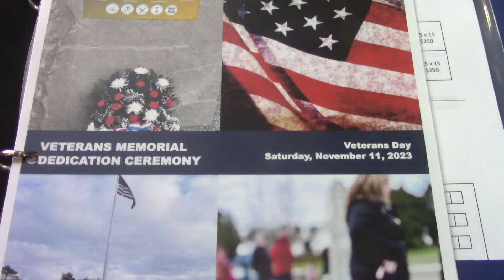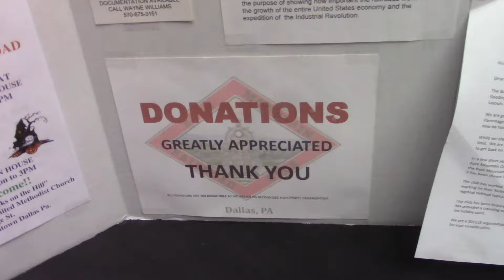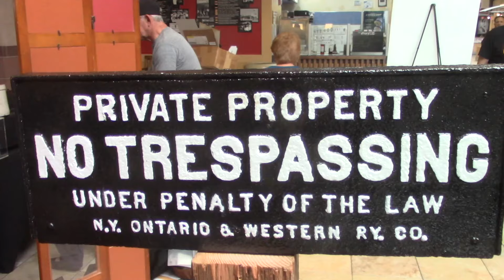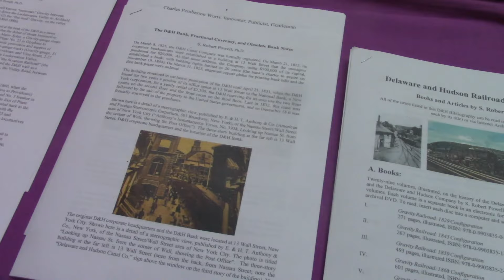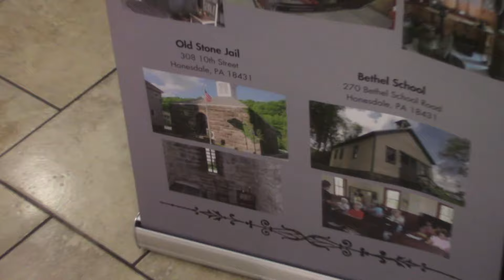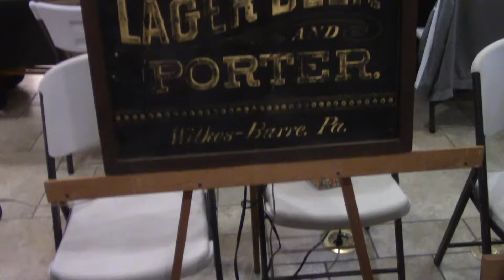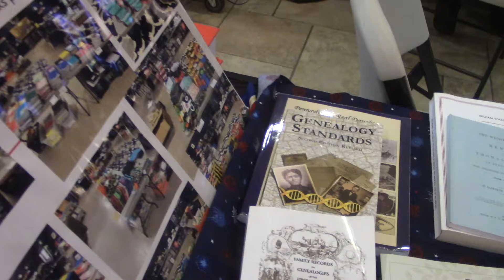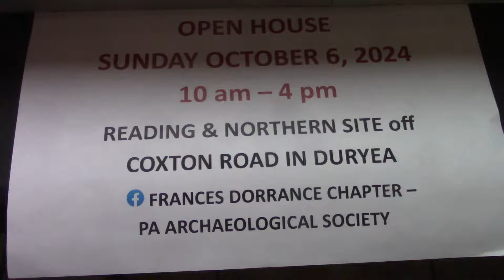Local History Fair, Scranton, Pa Sept 28, 2024